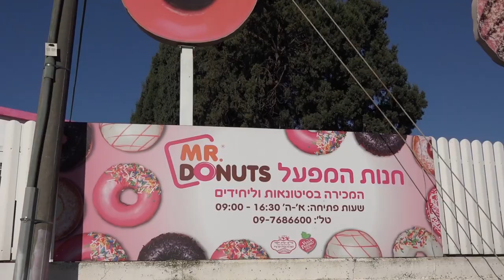פרויקט מהנדסי המזון הגיע למיסטר דונאטס!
חסכנו 117,825 ביצים כל שנה בזכות פרויקט מהנדסי המזון של ויגן אקטיב! הצטרפו אלינו

השפית קונדיטורית טל האוזן הגיעה למפעלי מיסטר דונאטס כחלק מהפרויקט, וטבענה את הקאפקייקס הנימוחים שלהם לחלוטין!

התוצאה שהתקבלה טעימה ברמות שקשה להסביר, המרקם נשמר, הגובה נותר מרשים, ואם זה לא מספיק -  היא גם חוסכת שימוש במאות אלפי ביצים מדי שנה ומצילה מספר עצום של בעלי חיים.

הצטרפו אלינו לעוד פרויקטים משני מציאות, לקידום טבעונות, ולהצלת בעלי חיים. לחצו כאן